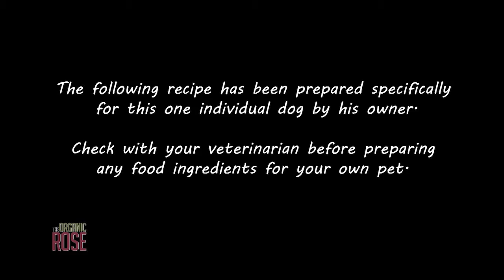Animal Care - The Organic Rose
What is the best way to care for your dog or cat? Is it important to have your pets micro chipped? Dr. Monica Ortiz shares some helpful ways to care for your pet. Chef Steve Rose goes into the kitchen and prepares to make organic dog cookies.

S3 EP302